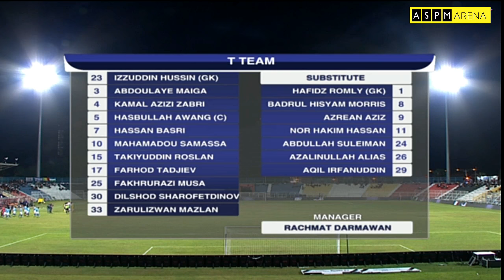Liga Super Malaysia 2017 [LS3]: T-Team VS Pulau Pinang (1-0) EXTENDED Highlights (4 Feb 2017)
Jaringan tunggal, Mamadou Samassa sudah memadai buat T-Team mengutip mata penuh mengatasi Pulau Pinang dalam aksi Liga Super di Stadium Sultan Ismail Nasiruddin Shah (SSINS), malam ini. Berpunca hantaran lambung Farhod Tadjiev melepasi pemain pertahanan pelawat berjaya ditanduk Samassa menewaskan penjaga gawang gantian, Sani Anuar Kamsani pada minit ke-70. Gol yang disumbangkan oleh bekas penyerang Olympique de Marseille itu kekal hingga tamat permainan sekali gus kekalahan ketiga berturut-turut dialami skuad Harimau Kumbang. Terdahulu pada minit ke-11, tuan rumah terlepas peluang di depan gawang pelawat berpunca hantaran silang Mohd Zarulizwan Mazlan, namun gagal disambar Samassa. Pelawat yang meletakkan pemenang Anugerah Puskas Persatuan Bola Sepak Dunia (FIFA) 2016, Mohd Faiz Subri di bangku simpanan membalas serangan dengan melepaskan rembatan menerusi Mohamed Syamer Kutty Abba dua minit selepas itu. Pintu gawang skuad The Titans cemas apabila sepakan percuma Muhammad Jafri Mohd Firdaus terkena tiang selepas ditepis Muhammad Izzuddin Hussin pada minit ke-34. Dua minit berselang, pelawat terus memberi tekanan kubu pertahanan tuan rumah, namun dinafikan ketangkasan Muhammad Izzuddin. Pengendali T-Team, Rahmad Darmawan terpaksa mengeluarkan benteng pertahanan, Abdoulaye Youssouf Maiga akibat cedera digantikan Abdullah Sulaiman minit 37. Bersambung babak kedua, skuad Harimau Kumbang membuat pertukaran penjaga gawangnya dengan membawa masuk Sani Anuar bagi menggantikan Syed Adney Syed Hussein yang mengalami kecederaan. Tindakan Muhammad Izzuddin keluar daripada posisinya hampir menghadiahkan sepakan penalti pihak lawan apabila menjatuhkan pemain gantian, Muhammad Faizat Mohd Ghazli yang dihadiahkan sepakan percuma minit 66. Pada masa kecederaan, Tadjiev mempersiakan peluang keemasan menambah jaringan sekalipun hanya berdepan dengan Sani Anuar yang menepis keluar percubaan penyerang kelahiran Uzbekistan itu.